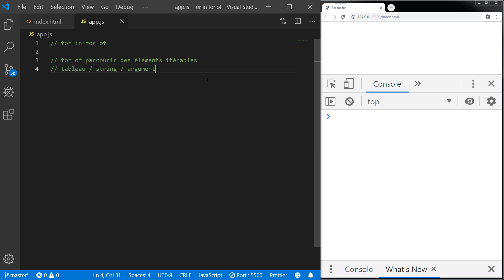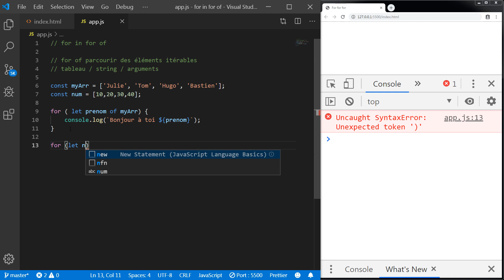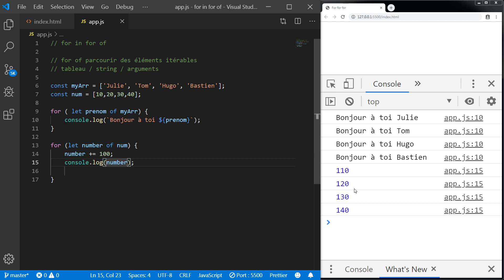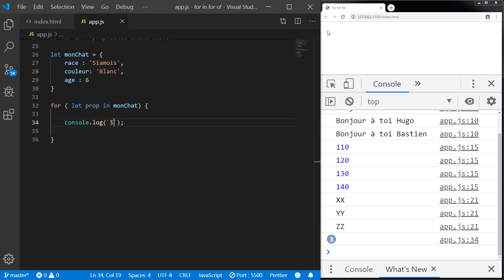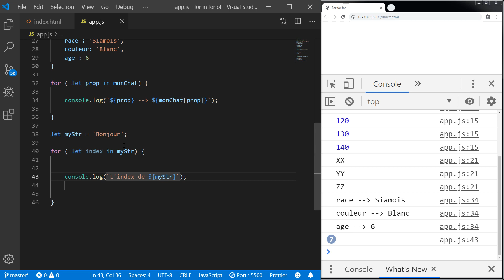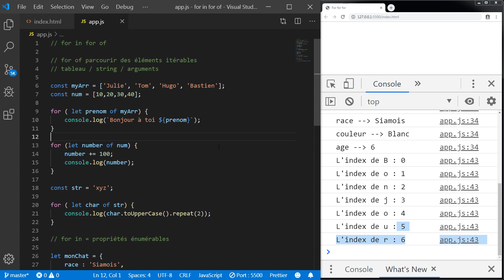Les boucles for in, for of ?